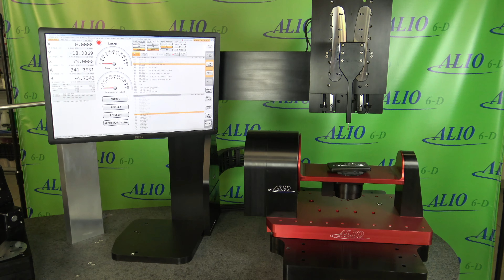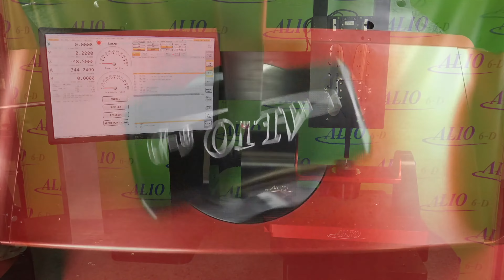ALIO Industries 5 Axis Laser Gimbal™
ALIO's Laser Gimbal™ Designed for additive and subtractive laser processing as well as profilometry.  5 axis Gimbal design, G-Code programming with integrated laser control utilizing advanced kinematic equations and motion controllers.